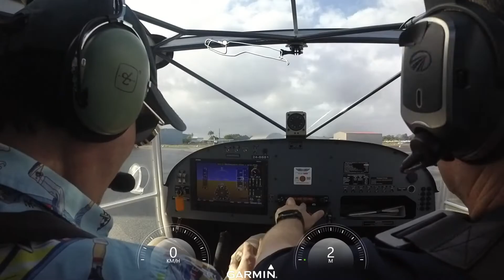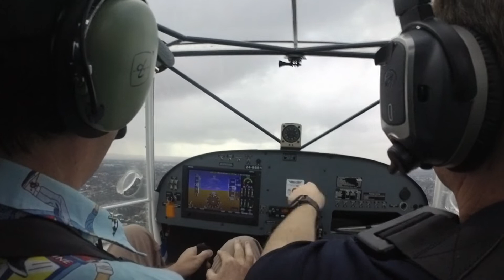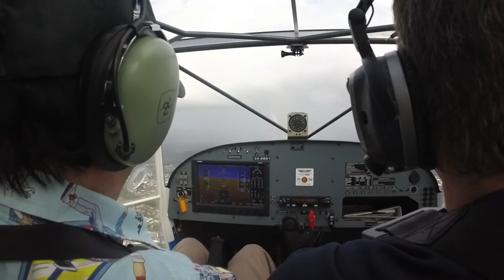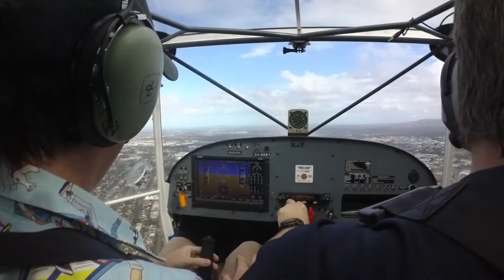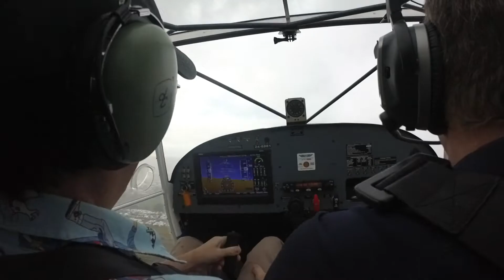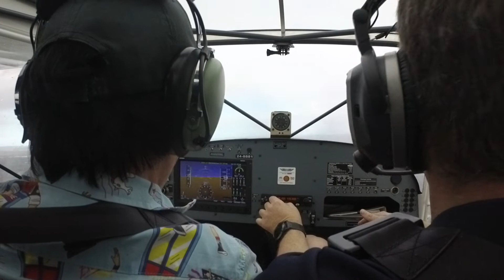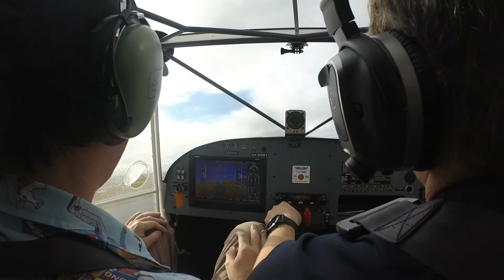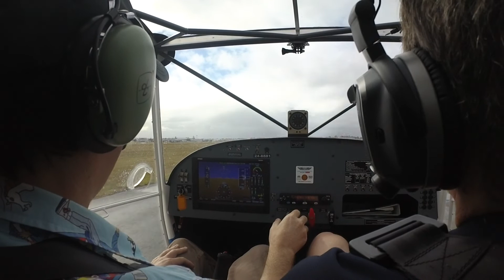1st flying lesson - TIF - Video edit with flight plan overlay etc - Archerfield QLD